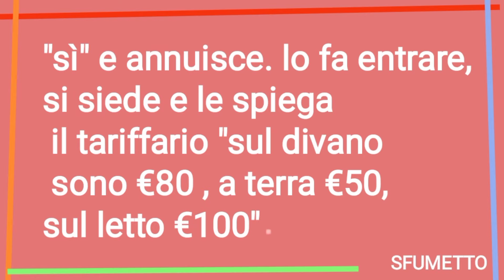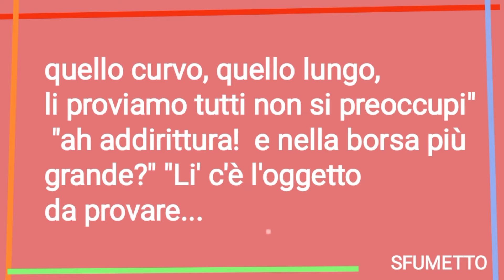barzelletta troppo divertente del servizio a domicilio